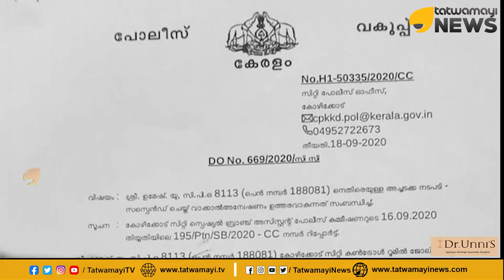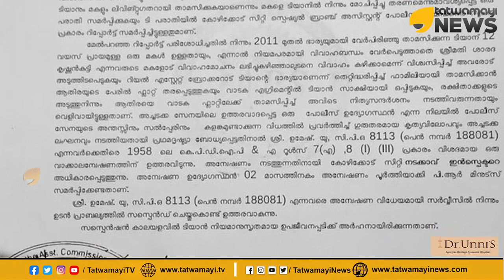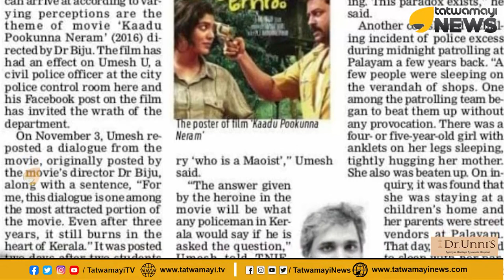ഒരു മരയൂളയുടെയും കാൽക്കൽ വീഴില്ല.. സ്ത്രീത്വത്തെയും വ്യക്തിത്വത്തെയും അവഹേളിക്കുന്ന നാലാംകിട ബുദ്ധി